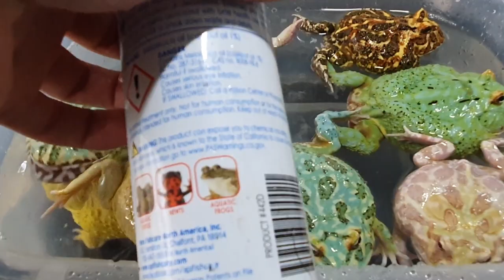귀여운 개구리들을 목욕 시켜줬습니다..!